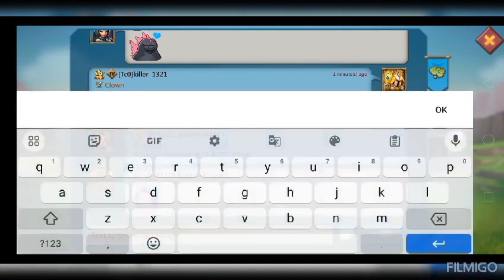lordsmobile I Came Rank 2 In Paladin War